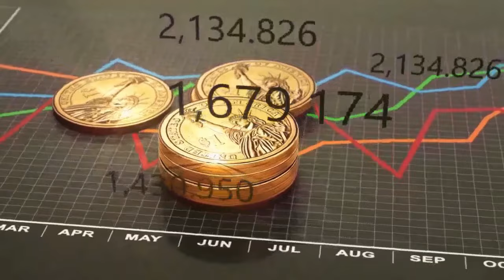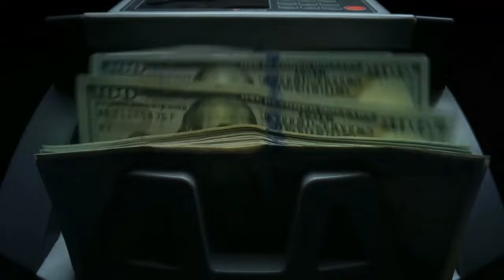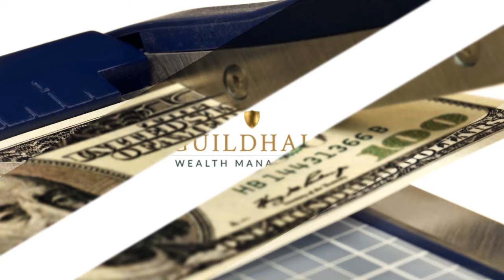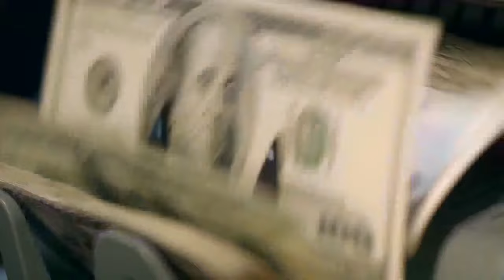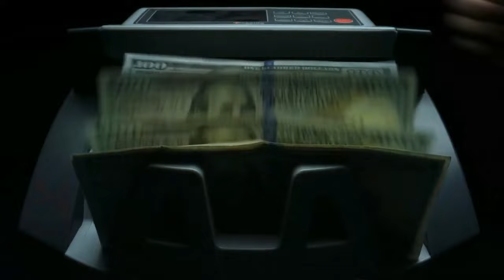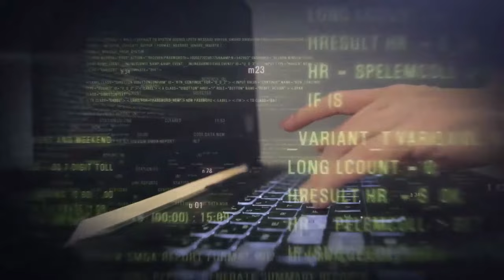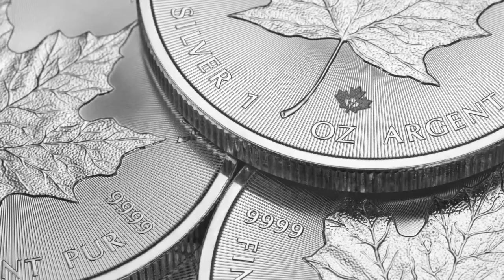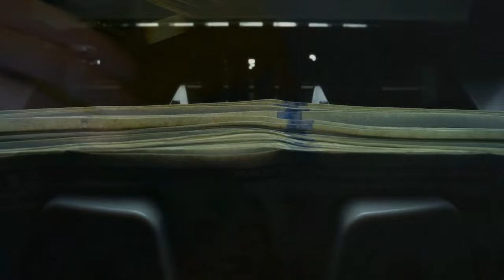Gold and Silver RALLY Just Getting Started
In today's video we discover the seismic shifts in the precious metals market, including Bank of America's bold prediction of $3000 gold by next year. Uncover the profound significance of owning gold and silver as a safeguard against debt enslavement, with a focus on preserving purchasing power rather than mere price.

Inspired by Gold & Silver Making MASSIVE Moves! Banks Are STACKING Lots Of Gold!

Inspired by $2,430 Gold Hit | $30 Silver Now in Range

Inspired by "Silver Will Be GONE In The Blink Of An Eye...There's A LOT LESS Than People Think!"

For more information on holding Physical Gold and Silver in your Registered accounts please